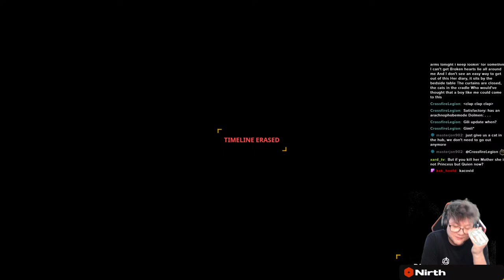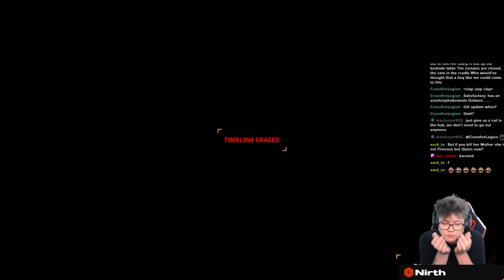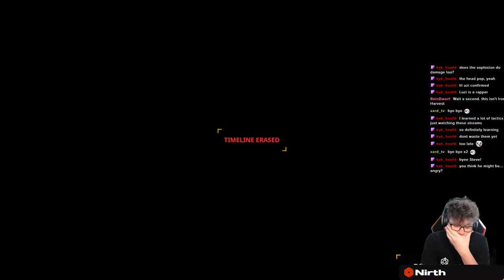Prime Matter Plays: Dolmen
Dolmen casts players onto a hostile alien world known as Revion Prime.

Your job? Bring back samples of a crystal with particularly unique properties; the so-called "Dolmen".

These crystals are capable of allowing interaction between realities, revolutionising space exploration and changing the known world forever.